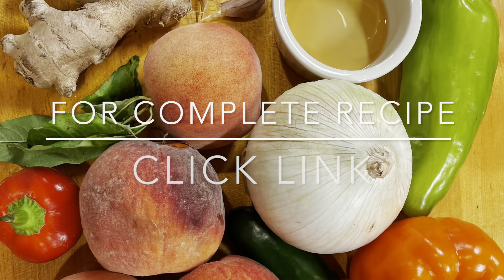Peach & Hot Pepper Chutney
It's peach and pepper season on our farm the perfect time to make this easy chutney. Chutney is a fun condiment that pairs well with chicken, fish, meat, eggs & cheeses.